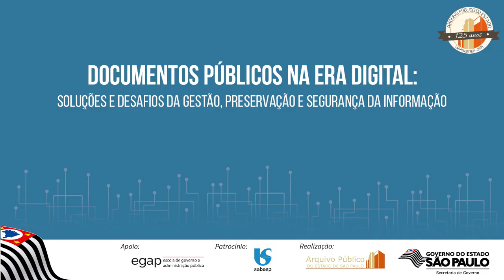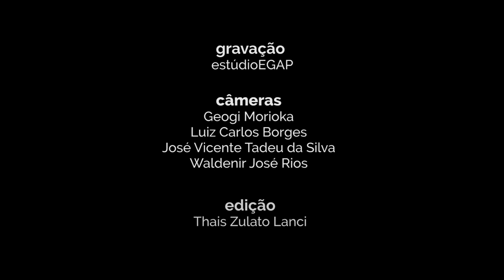7. Encerramento do Seminário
com Ieda Pimenta Bernardes – Diretora do Departamento de Gestão do Sistema de Arquivos do Estado de São Paulo / Arquivo Público do Estado